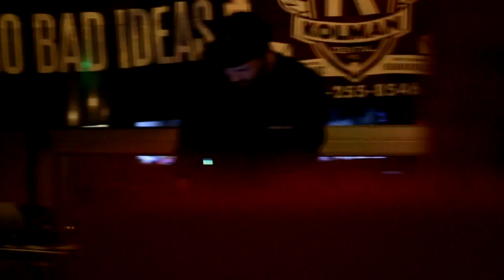Beat! Lo-Fi Social w/ Bangers by One & David Peck (November 2016)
Here's the recap video for Beat! Lo-Fi Social in Indianapolis in November 2016 at Listen Hear. The event featured fresh music from music producers Bangers by One and David Peck.